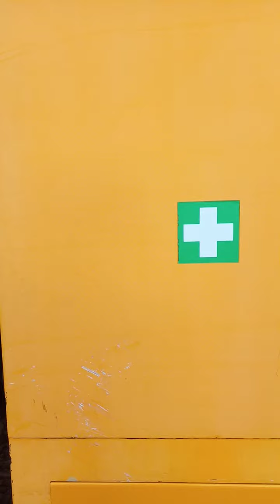Olomouc Bruntál hlavní nádraží